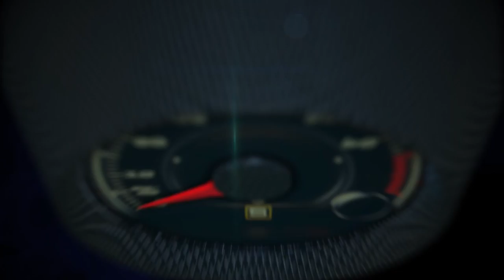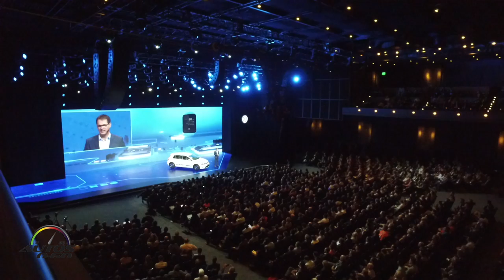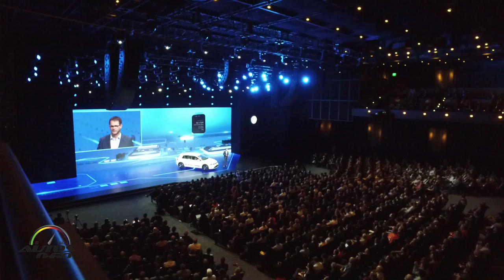Volkswagen e-Golf Touch presentation at CES Las Vegas 2016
The Volkswagen e-Golf Touch, with its next-generation infotainment system, shows that technologies showcased at CES 2015 are close to production.

Additionally, Volkswagen will introduce numerous electronic innovations at CES 2016, to debut in the very near future. These developments illustrate how cars are currently undergoing immense transformations via electronics. New innovations control drive functions, allow driver assistance features to react faster, and increase connectivity by bringing the Internet into the car. Other technologies will transform instruments, displays and controls allowing for a new level of functionality.

Interactive Human Machine Interface (HMI) functions make new communication channels between humans and cars possible—and natural. Devices such as smartphones, tablets, smart watches and cameras have become omnipresent in our everyday lives, and are being integrated into the car in new ways. This fusion is accelerated by more powerful computers and increasingly intelligent software, resulting in evolutionary leaps that are destined to transform the automobile.